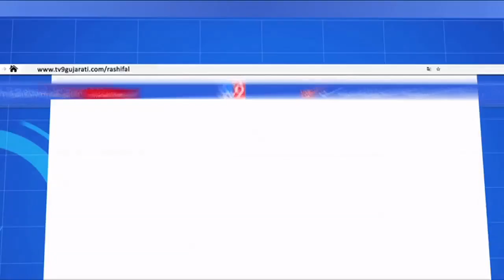માઉન્ટ આબુમાં રીંછનું ટોળું | Tv9GujaratiNews